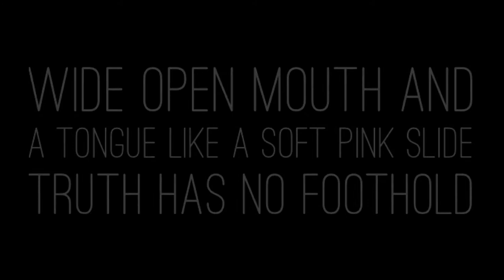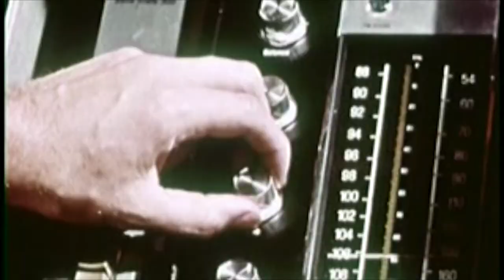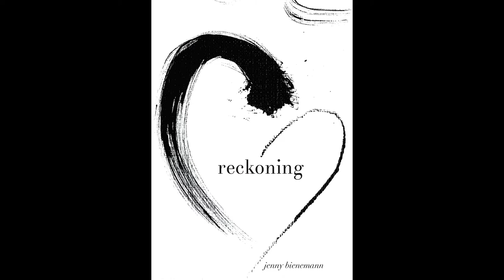"That's What She Said," by Steve Dawson and Diane Christensen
"That's What She Said," is a collaboration between Steve Dawson and Diane Christensen, inspired by one of Jenny Bienemann's haiku and photo.

The piece premiered as part of the Haiku Milieu Virtu-Concert: Duos! in April, 2021. Contributing artists for the show included: Jenny and Robin Bienemann, Ashley and Simpson, Jim Bizer and Jan Krist, Annie and Rod Capps, Steve Dawson and Diane Christiansen, Rachel Drew and John Syzmanski, Jonas Friddle and Anna Jacobson, Ingrid Graudins, Klem Hayes, Anne Heaton, Ernie Hendrickson and Pete Muschong, Deb Lader and Evan Silver, Ron Lazzeretti and Dave Walker, Anna Sacks and Marcus Trana, Jodi Walker and Kay Williams.